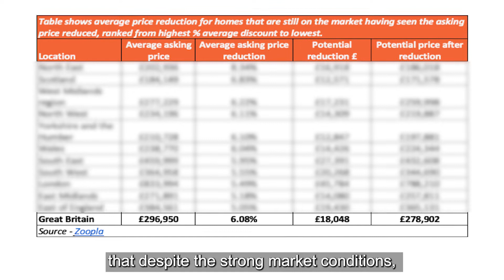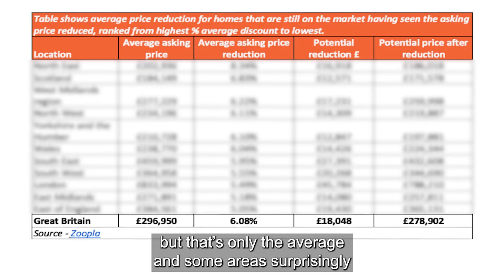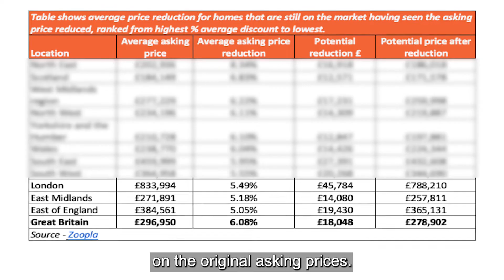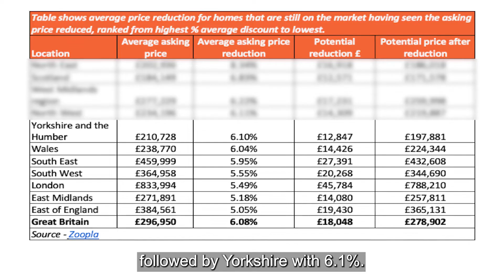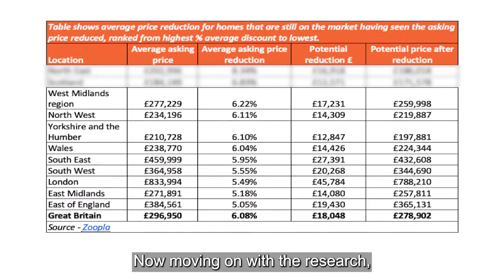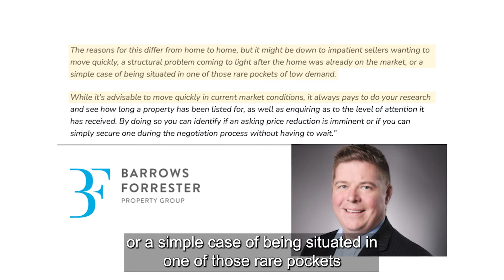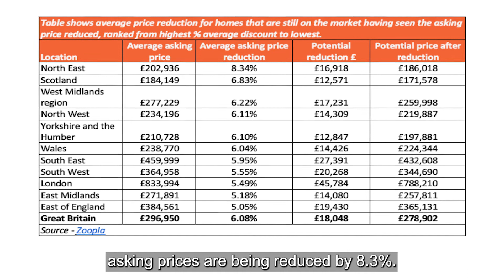CHEAP UK House Prices 2022 | Property Investment UK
UK HOUSE PRICE 2022 - PROPERTY INVESTMENT UK -
The house prices in the Uk has skyrocketed in 2021 and it seems that the trend is not changing in 2022 as well.

Despite the strong seller market, there are some areas in the UK where houses are not going for the full asking price, let me show you where you can get some nice price reductions and add a property to your investment portfolio.

I also included the opinion of the UK property market in 2022 from Rob Moore, the founder of Progressive Property.
💥 FREE LIVE WEBINAR 💥
…and if you want to get started with UK property investment from anywhere in the world, without travelling there, join me in the FREE LIVE Masterclass and I show you how you can do it as well!

💥 NEW FREE Property Investment Online Course 💥
Learn how to invest safely in UK property like a Pro from anywhere in the world, without travelling there.
👇Download my FREE GUIDE with the major 22 UK Cities analysed under the investor’s point of view.

0:00  UK House Prices 2022
0:44  UK Property Market 2022
1:36  Rob Moore Opinion
2:20  Lowest UK House Price Reduction
2:38  London House Price Reduction
3:17  Medium UK House Price Reduction
4:18  FREE 22 UK CITY GUIDES
4:37  Highest UK House Price Reduction
5:55  FREE LIVE PROPERTY INVESTMENT TRAINING
6:22  Top UK House Price Reduction